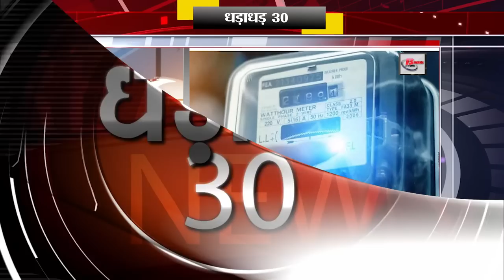Get top 30 breaking news on 31st march 2023 on BSEB, IPL 2023, Manish kasyap, air india, corona, AI.